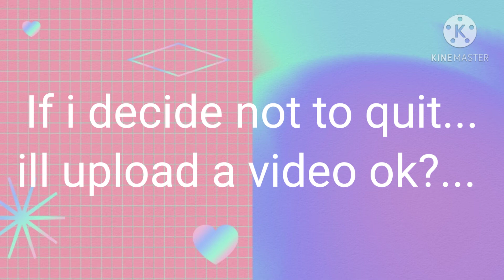should i quit YT...